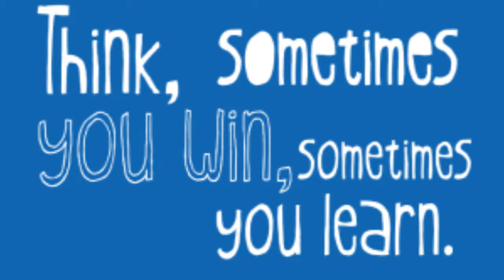KK Lovcen - BC Levski 2014 highlights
SIGAL-UNIQA Balkan League, group B
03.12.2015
Thanks to ProSportVideo.tv